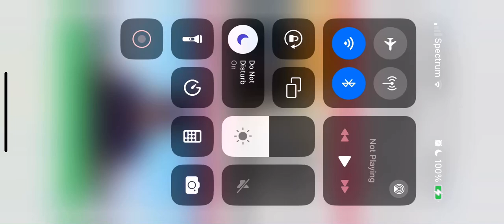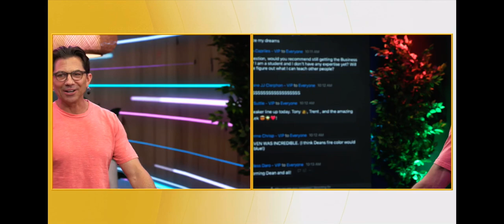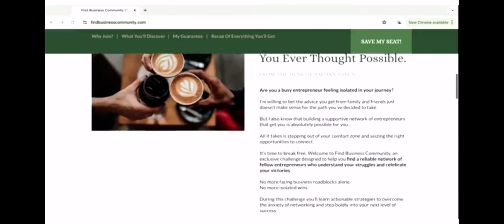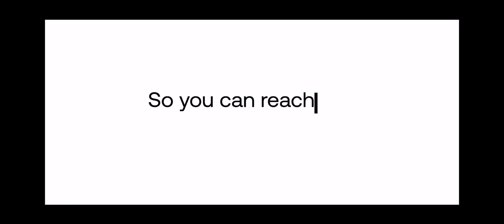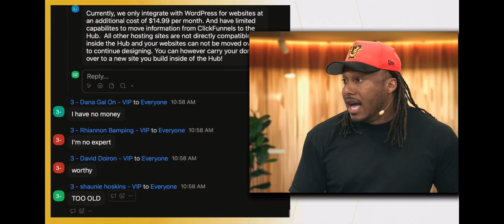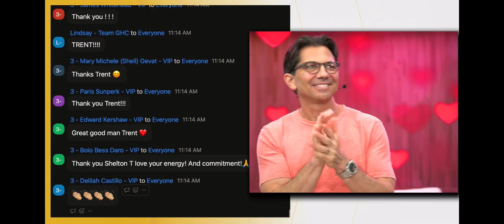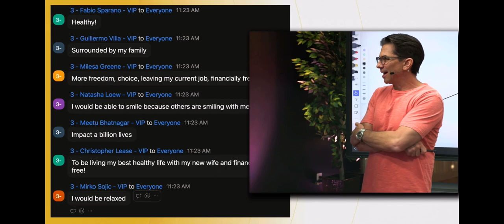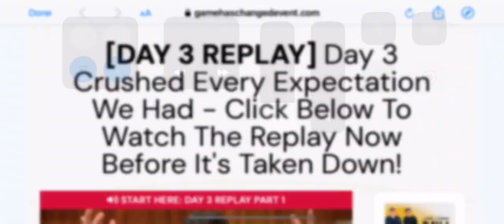The Game Has Changed Mastermind Day 3 Pt 1